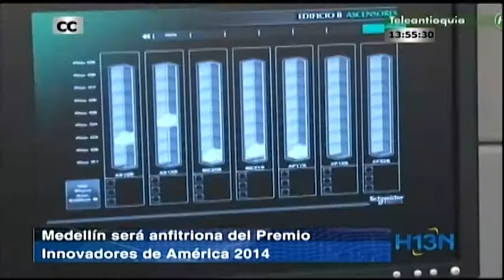Medellín será anfitriona del Premio Innovadores de América 2014